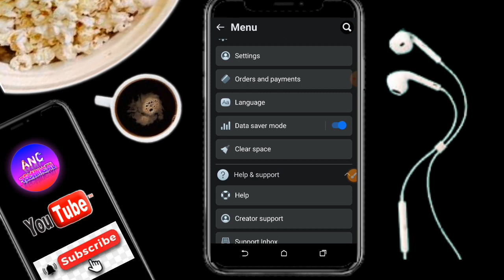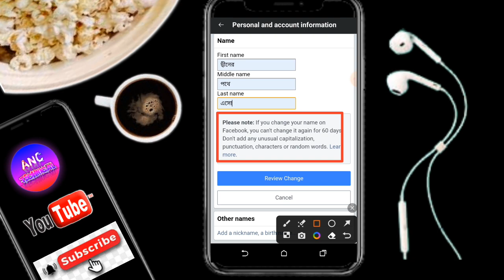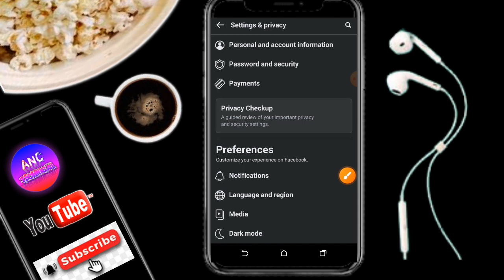ফেসবুক আইডির নাম পরিবর্তন করার নিয়ম | facebook ke naam change | ফেসবুকের নাম কিভাবে চেঞ্জ করে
Facebook name change | How to change facebook name | facebook name kaise change kare 2024

Yours Queries:-

ফেসবুক আইডির নাম পরিবর্তন করার নিয়ম
facebook ke naam change
ফেসবুকের নাম কিভাবে চেঞ্জ করে
ফেসবুকের নাম পরিবর্তন করার নিয়ম
facebook name change
ফেসবুক নাম চেঞ্জ
ফেসবুকের নাম চেঞ্জ করবো কিভাবে
facebook a name change korbo ki kore
facebook naam change
কিভাবে ফেসবুকের নাম চেঞ্জ করবো
ফেসবুকে কিভাবে নাম চেঞ্জ করে
kivabe facebook name change korbo
fb name change
ফেসবুকে নাম চেঞ্জ করবো কিভাবে
ফেসবুকে নাম কিভাবে চেঞ্জ করব
ফেসবুকের নাম চেঞ্জ করে কিভাবে
ফেসবুক আইডির নাম কিভাবে চেঞ্জ করে
facebook er name change kore kivabe
facebook ke naam kivabe change karen
facebook id naam change
facebook ke naam kivabe change korbo
ফেসবুক নাম কিভাবে চেঞ্জ করে
কিভাবে ফেসবুক নাম চেঞ্জ
facebook e name change korbo kivabe
facebook ke naam change korbo kivabe
facebook নাম পরিবর্তন
facebook ke kivabe naam change karen
facebook ka naam kivabe change karen
facebook ke naam kivabe change kare
ফেসবুক নাম চেঞ্জ করে কিভাবে
facebook name change bangla
প্রোফাইল নাম পরিবর্তন
ফেসবুকের নাম পরিবর্তন করার নিয়ম পাসওয়ার্ড ছাড়া
ফেসবুকের নাম পরিবর্তন করার নিয়ম বাংলা
ফেসবুকের নাম পরিবর্তন করার নিয়ম লাইট
ফেসবুকের নাম পরিবর্তন করার নিয়ম 2023
ফেসবুকের নাম পরিবর্তন করার নিয়ম 2022
facebook name change
fb te name change kore kivabe
ফেসবুক নাম চেঞ্জ
facebook naam change
fb name change
ফেসবুক লাইট নাম পরিবর্তন করার নিয়ম
facebook ka naam change
ফেসবুকের নাম চেঞ্জ করা
ফেসবুকের নাম চেঞ্জ
facebook er nam kivabe change korbo
facebook নাম পরিবর্তন
how to change facebook name
ফেসবুক আইডির নাম চেঞ্জ করে কিভাবে
how to change your name on facebook,how to change facebook account name,change facebook name,how to change name in facebook lite 2023
how to change your name on facebook change facebook name fb name
change facebook name change 2024
facebook name change kaise kare facebook me name kaise change kare facebook par name kaise change kare name change facebook
how to change facebook profile name facebook name

how to change name in facebook lite app 2024, Facebook a name change korbo ki kore facebook naam change,